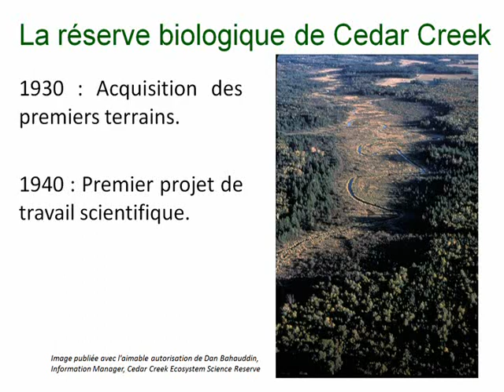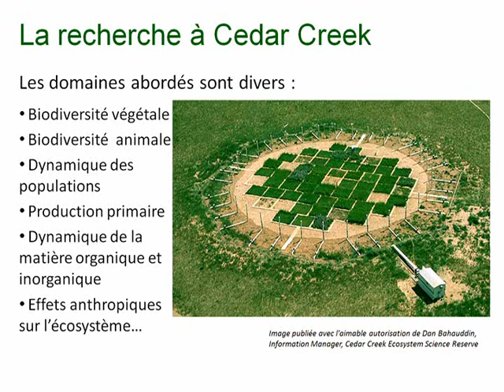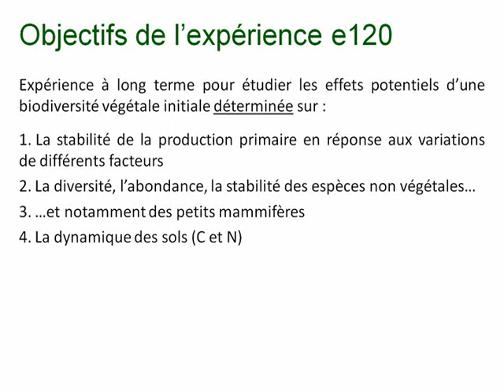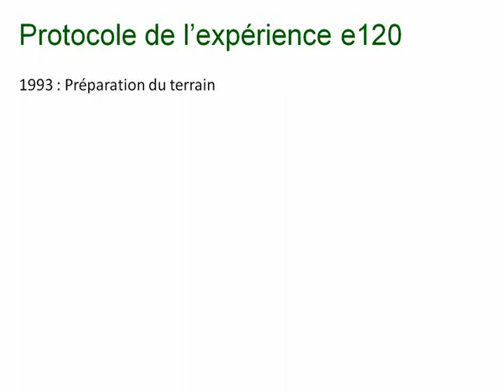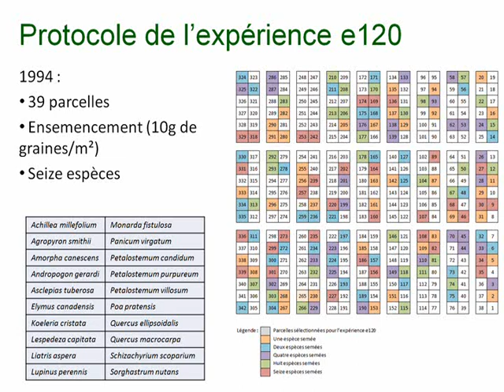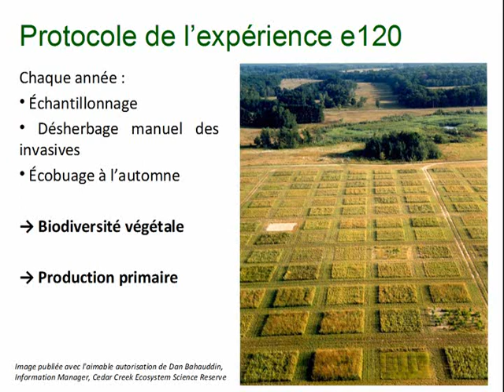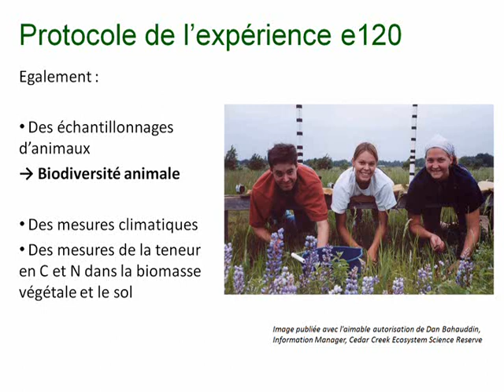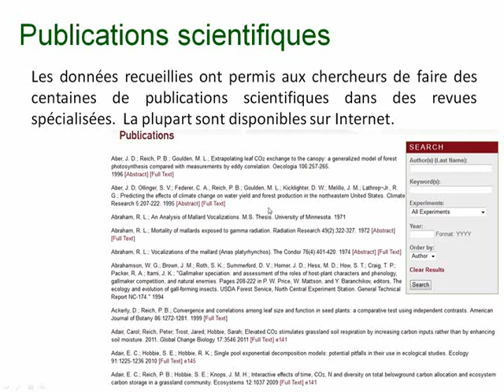Biodiversité et productivité primaire d'un agrosystème : Présentation